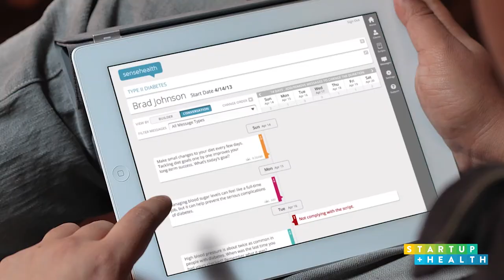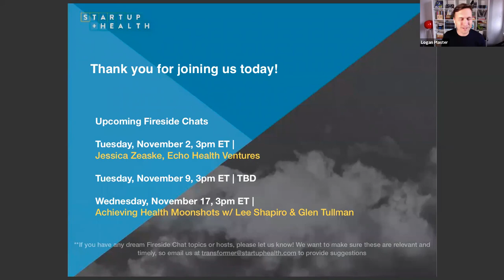Julie Yoo: A Look at How Andreessen Horowitz Invests in the Future of Health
This episode of StartUp Health NOW we bring you a fireside chat with Julie Yoo, General Partner at Andreessen Horowitz. Julie leads the firm’s investments in health tech, with a focus on companies that are modernizing how we access, pay for, and experience the healthcare system. Prior to Andreessen Horowitz, Julie was the Co-founder at Kyruus and VP of Product at Generation Health. She studied computer science and pre-med at MIT, genomics at Harvard, and business at Sloane.